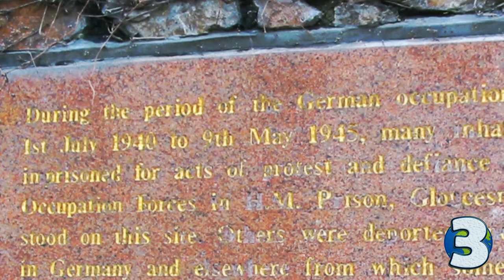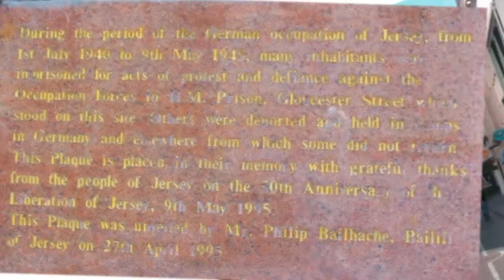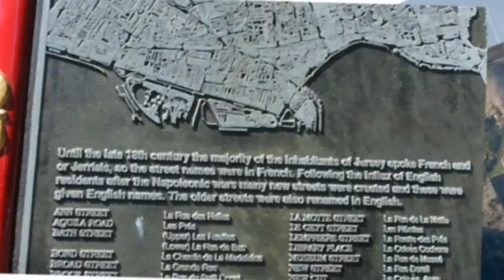7 Facts about Jersey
In this video you can find seven little known facts about the Bailiwick of Jersey.

More information about the video content bellow:
1. Jersey is a Crown Dependency officially ruled by the Duke of Normandy, a title currently held by the Queen. Jersey and the other Channel Islands represent the last remnants of the medieval Dukedom of Normandy that held sway in both France and England. Jersey is a British crown dependency, but is not part of the UK  and has an international identity separate from that of the UK, but the UK is constitutionally responsible for the defence of Jersey.

2. Charles II was proclaimed King when in exile in Jersey when Charles I was executed in 1649. Charles II spent several years in exile on the island and it was in Jersey in 1649 that he was proclaimed king. In recognition of the island’s help, King Charles II gifted several parcels of land in the colonies to the island’s Bailiff, Sir George Carteret - one of them became the state known as New Jersey. It’s been calculated that Jersey would fit 189 times into New Jersey - 95 times if the tide is out.

3. During World War Two, Jersey was demilitarised. Two weeks later, German forces invaded and some 8,000 people travelled to England. Of those that were left behind, over 1,000 were deported to German camps. German fortifications were quickly built on the island, the remains of which are still very evident today. In May 1945, German rule of the island ended and Liberation Day is re-enacted here each year.

4. Saint Helier is one of the twelve parishes of Jersey, the largest of the Channel Islands in the English Channel. St Helier has a population of about 33,500, roughly 34.2% of the total population of Jersey, and is the capital of the Island.

5. The island measures just 9 miles in length and 5 miles in width, Jersey may be a small island but can boast some of the biggest tides in the world. When it recedes, the immense body of water that surrounds us seems to melt into the horizon, only to surge back to shore with alarming speed making Jersey shrink by a fifth!

6. Jersey has its own unique language. Although many visitors don’t realise it, this island has its own unique language. Called Jèrriaise, or Jersey-Norman French, it was spoken until at least the 1800s. Although it fell from favour and the island is now English speaking, traces of this ancient language remain. Don’t worry though, you won’t be expected to swot up on your Jèrriais before  stepping onto Jersey!

7. The bit about visiting Elizabeth Castle that I’m most interested in has nothing to do with the structure itself – it’s how you get there that sounds most exciting. To access the castle, you have two choices, which depend entirely on the tide. In high tide, you can take the Castle Ferry onto the grounds. However, in low tide you can access the castle by walking along the causeway.

By No machine-readable author provided. - No machine-readable source provided.
By Rachel D - Flickr: Elizabeth CastleThis image, which was originally posted to Flickr, was uploaded to Commons using Flickr upload bot on 20 May 2012, 16:45 by Danrok., CC BY 2.0,
Intro Creator:
Pushed to Insanity